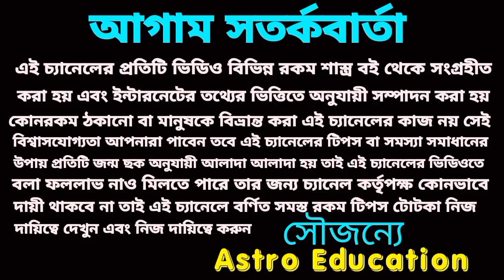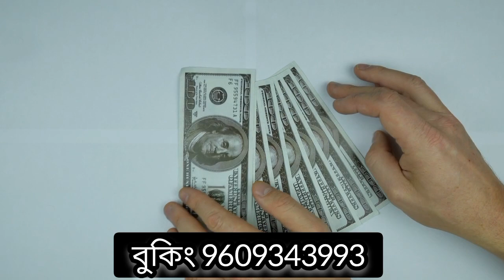26/9/23 এই 5টি রাশি টাকার খেলা!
আগামীকাল মঙ্গলবার এই পাঁচটি রাশির টাকার খেলা হবে